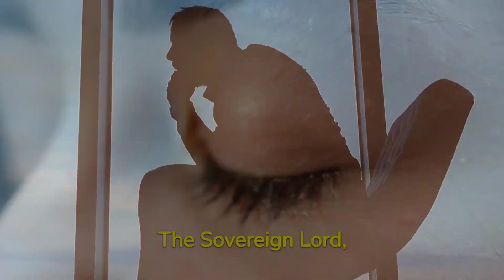He will swallow up death forever.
Welcome to SoulfulWanderer's Journey! Join us on a transformative expedition through the realms of self-discovery, mindfulness, travel, and personal growth. Our channel is dedicated to inspiring you to embrace life's adventures with a soulful perspective. Explore the beauty of the world around us and the inner landscapes of the heart and mind. Through captivating storytelling, travel vlogs, guided meditations, and thought-provoking discussions, we aim to ignite a sense of wonder and guide you on a path of meaningful exploration.
Isaiah 25:8 (New International Version): "He will swallow up death forever. The Sovereign Lord will wipe away the tears from all faces; he will remove his people's disgrace from all the earth. The Lord has spoken."  In the midst of sorrow, remember Isaiah 25:8. Death, the final enemy, will be swallowed up forever. The Sovereign Lord, omnipotent and loving, will wipe away every tear. Your pain is not unnoticed. He will erase disgrace, removing the burden from your shoulders. You are not defined by your past. This promise isn't empty. It's from the Lord, the one who is faithful and unchanging. His word stands firm. So stand tall, fear not, and remember: The Lord has spoken. His promises will come to pass.